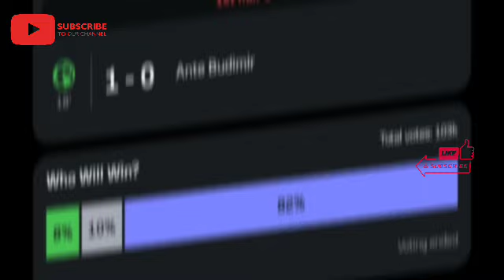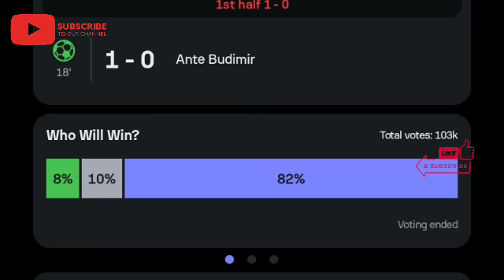Gol de Ante Budimir, Osasuna vs Barcelona (1-0): goles y resumen ampliado